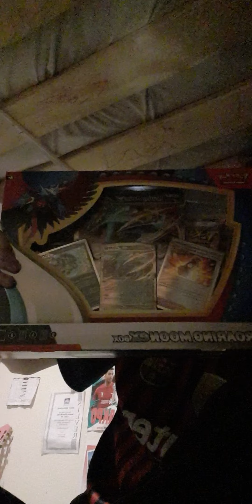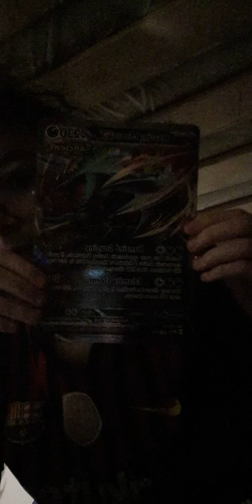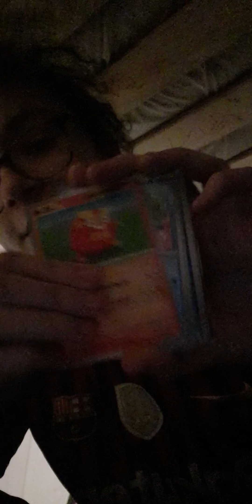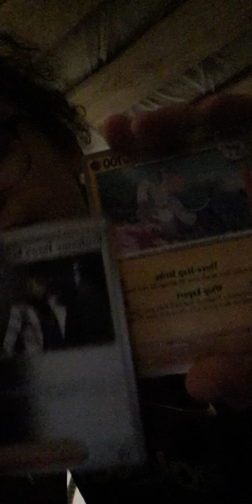OPENING THE NEW POKEMON ROARING MOON EX BOX